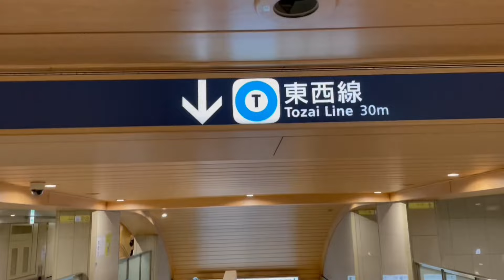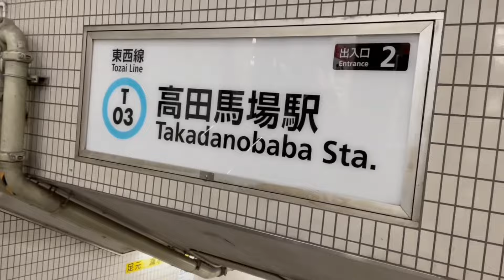【隔壁老王UncleSam】王少偉日本遇見世界拉花冠軍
這是一個特別的緣份

4年前因為一場大雨、在異鄉拉近了兩人的距離

不同的世代、不同的時空背景卻有著相同的堅持

二代的對話碰撞出彼此之間對於未來的熱情火花

是什麼樣的精神可以支持著兩人緊緊的不曾放棄

世界拉花冠軍 meets 不老男神🎉🎉🎉